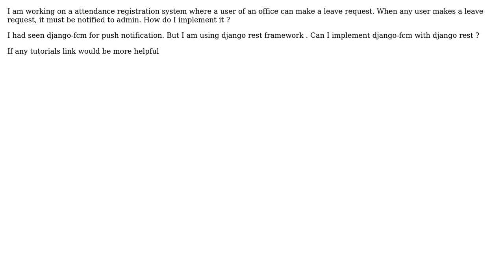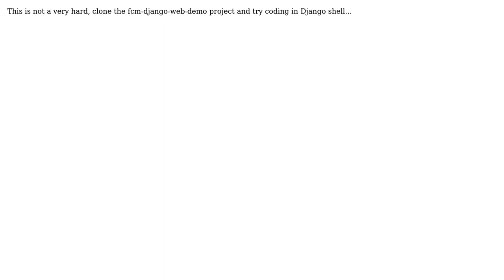Push notification in django rest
With thanks & praise to God, and with thanks to the many people who have made this project possible! | Content (except music & images) licensed under CC BY-SA | Music | Images & others | With thanks to user M.javid user Bishwa Karki and the Stack Exchange Network Trademarks are property of their respective owners. You are responsible for your own actions.